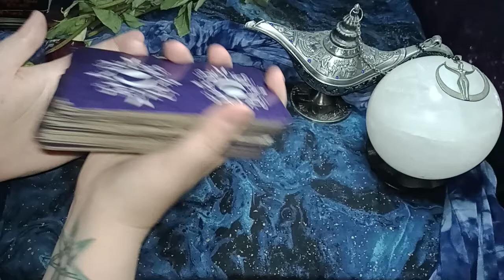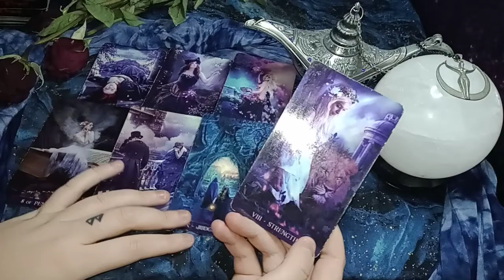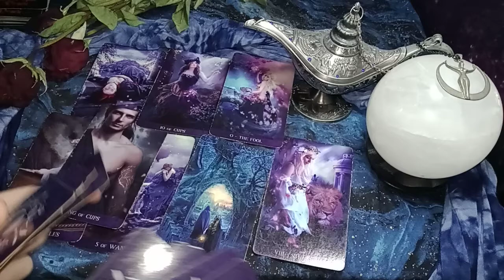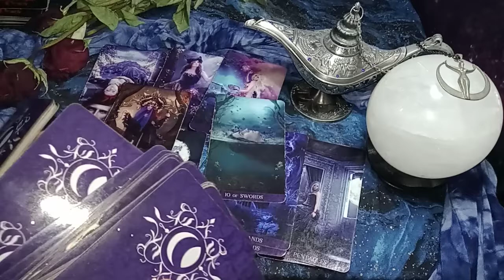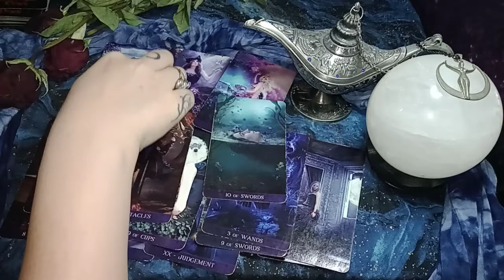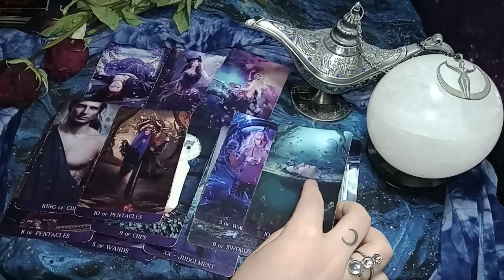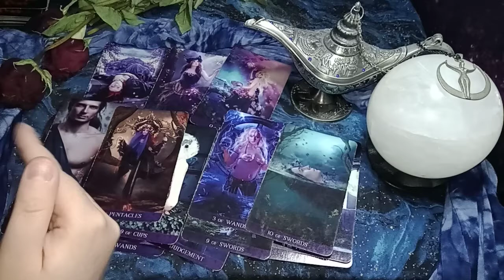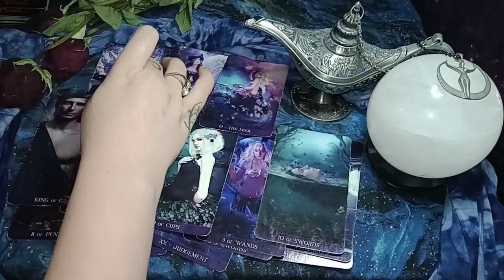AQUARIUS - THE LOVE, ABUNDANCE, AND MONEY YOU'VE BEEN ASKING FOR IS ALREADY YOURS! TIME TO ALIGN!